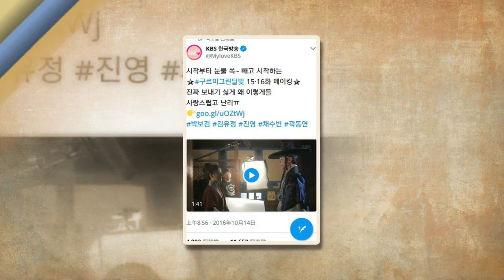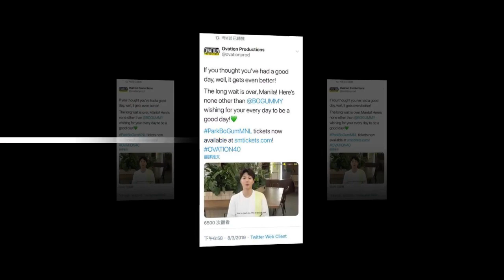[2019/03/08] Parkbogum a year ago today, the sword tweeted the